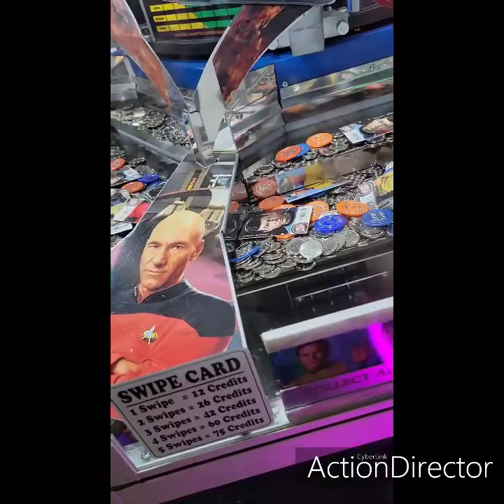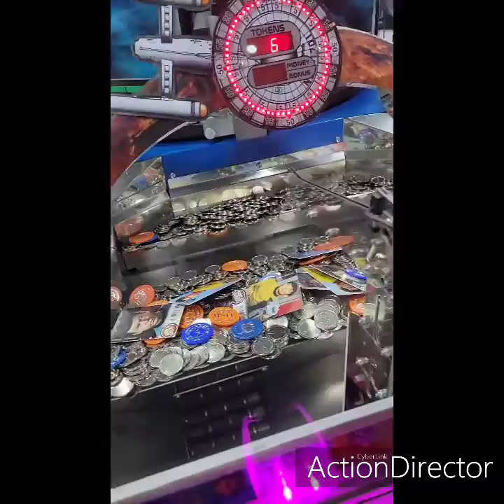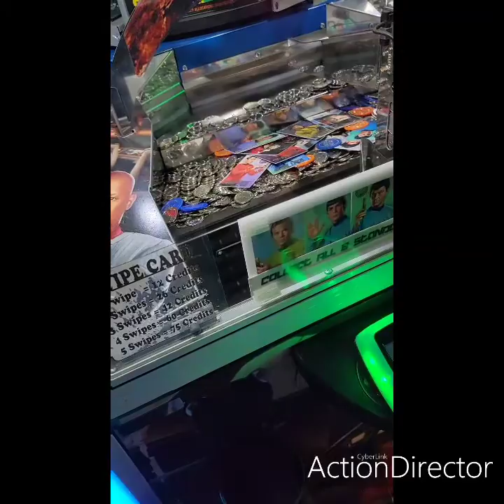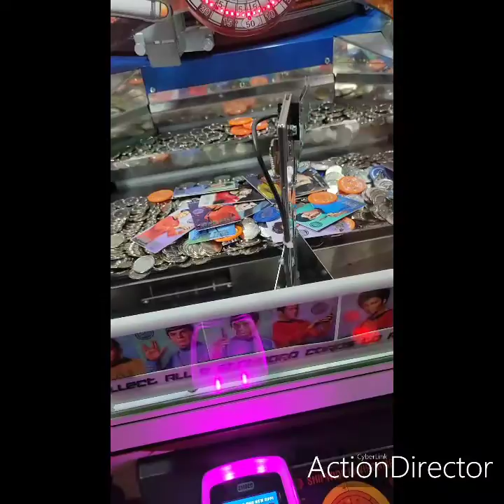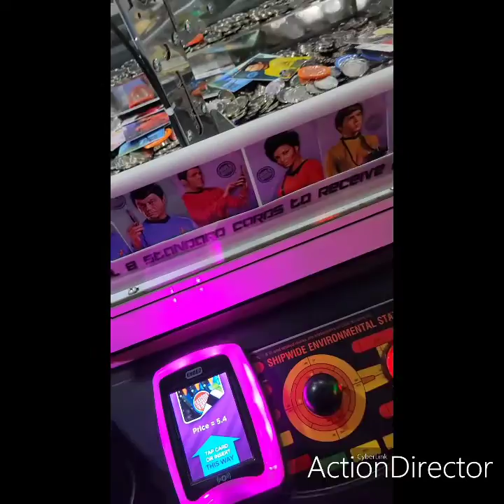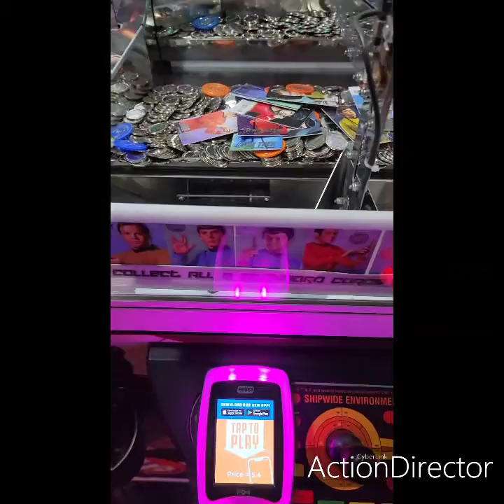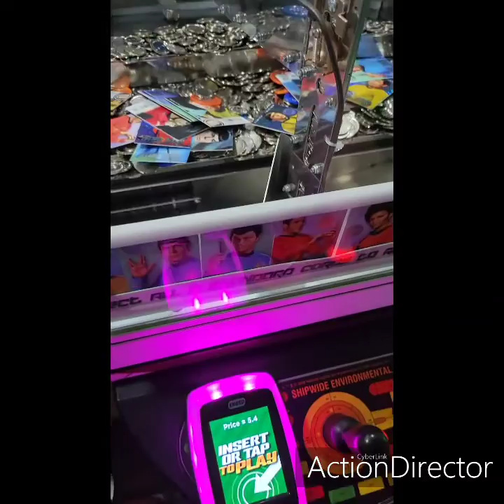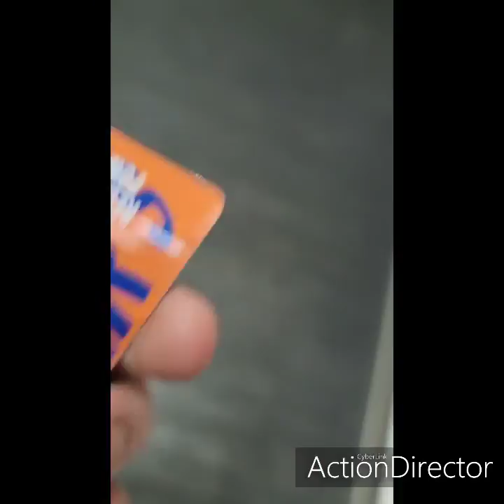the clawing crew summer blast round 7 2021 part 2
prizes Jacob  10. Edward 2. Bella 2. vampires 2. werewolves . alice  25. volturi  6. tickets  Jacob 828. Edward 18. Bella 22. vampires 40. alice 1986. volturi  46 mvp ash ketchum